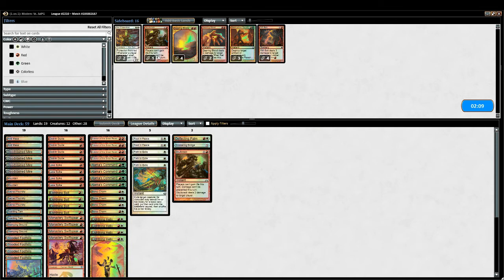G2 Esper Shadow vs Naya Burn Modern LE 104